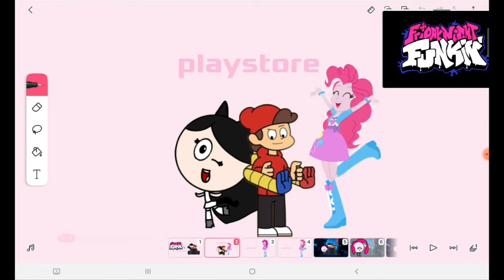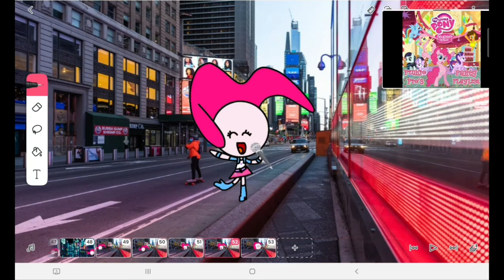pinkie pie singing pinkie's lament song